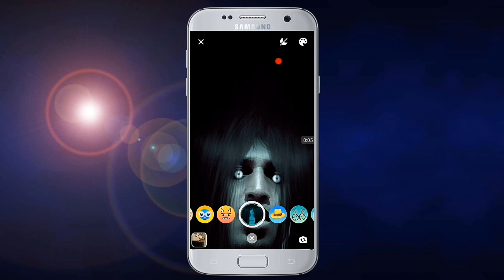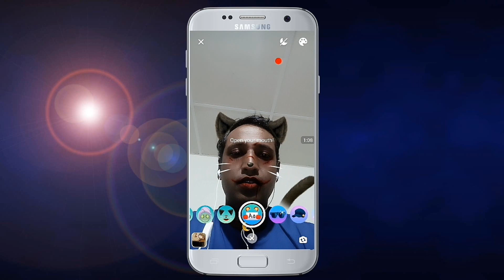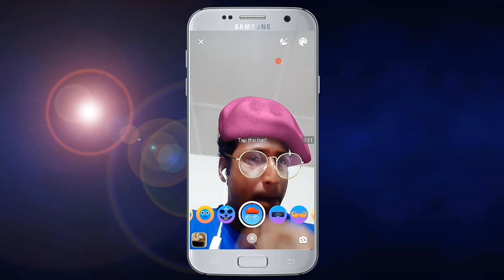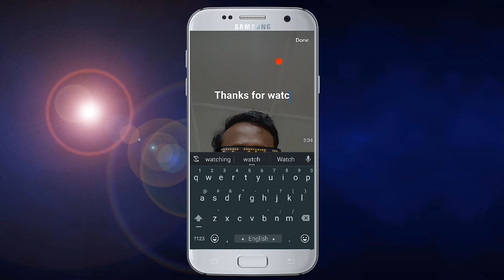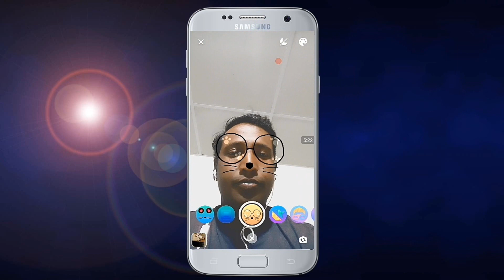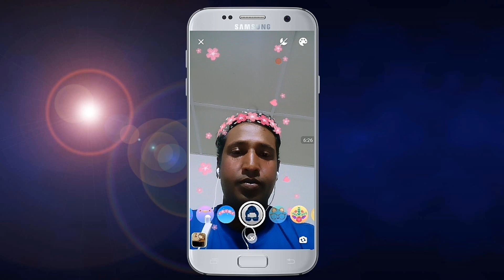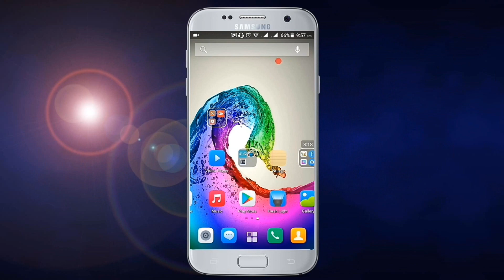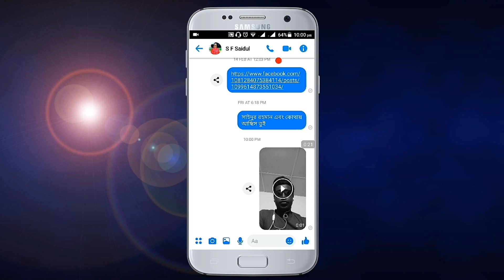ম্যাসেঞ্জারের ভয়ঙ্কর আপডেট | Messengers Awesome updates Frame Bangla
Messengers Awesome updates 33 Frame Bangla
Messengers are coming up with a new update, 33 new frames, how to add it to the messenger and how to use Messengers. This is the whole video I will show you these
আরো নতুন কিছু জানতে  এই লিংকে ক্লিক করুন
মেসেঞ্জার নতুন আপডেটে আসছে 33 টি নিউ ফ্রেম এটি মেসেঞ্জারে এড কিভাবে করবেন এবং সাথে কিভাবে ব্যবহার করবেন ম্যাসেঞ্জার এইগুলা পুরো ভিডিও আমি এগুলো আপনাদের দেখাবো
messenger photo frame new update,
messenger video call new update,
messenger audio call clear Bangla,
Messenger New Art Photo Frame Mobile Apps,
Clear Video call in messenger,
video calls to the mobile messenger,
mobile messenger new update 2019,
New updates intensive video in messenger,
messenger 33 Frame update Bangla,
Messenger's awesome 33 updates Frame Bangla,
My phone unik,